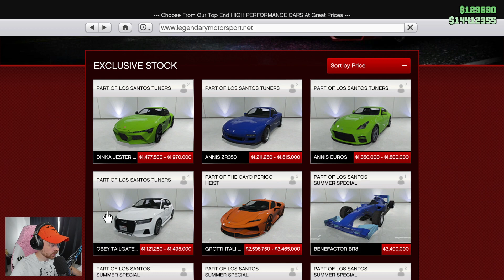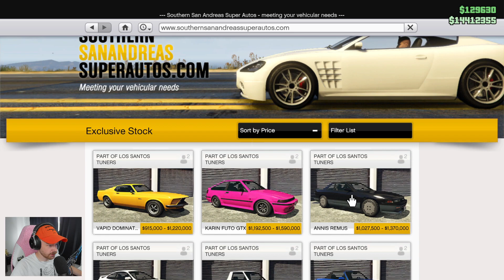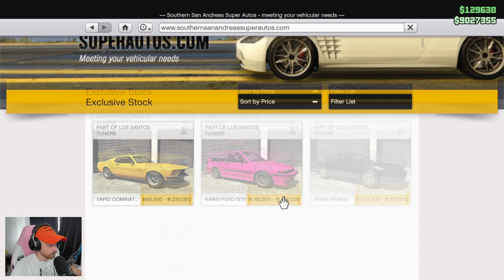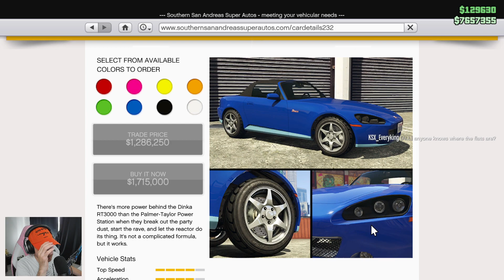NYT TEHÄÄ JDM CARAGE! 🆘 (Supra, Silvia s13, Nissan 370Z yms!) - GTA V TUNERS DLC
UUSI PALVELU YLIMPÄNÄ 👇 +2 Muuta helppoa TASKURAHAA Palvelua 💰
Mainoslinkit merkitty * - Merkillä.
MUITA Palveluita 💰💰
ILMASTA Bitcoinia kun surffaat netissä 😎